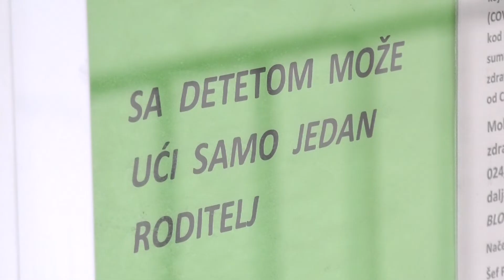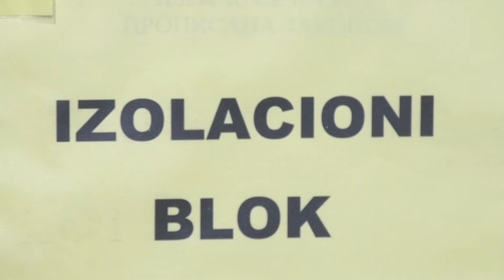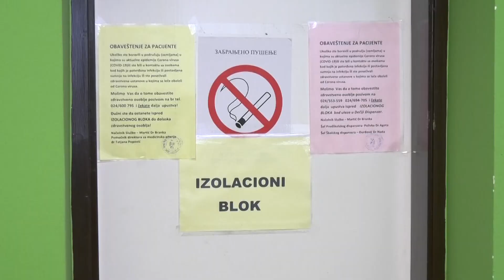Kovid kod dece